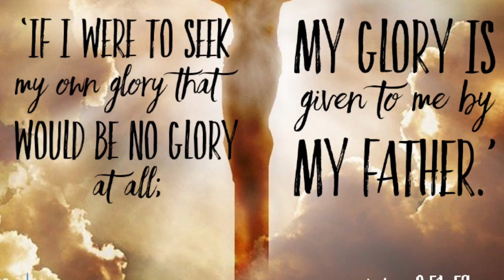Thursday 2nd April 2020